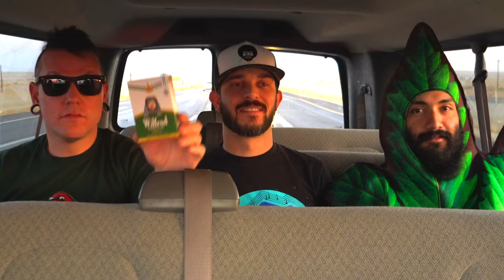I'm A Weed Plant (Featuring Angelo Moore)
I'm A Weed Plant Lyrics:

I'm a weed plant
A leafy, green plant called cannabis
I'm smuggled in by car or bus
You can wear me for clothes, or you can smoke me up
In cannabis we trust
Release your endorphins with THC
Two fresh leaves and humanity in unity
To get you in touch with weed
In touch with weed
A little, stinky, smelly, skunky bud
And you'll be blastin' baby like Elmer Fudd
You may not be greenback, US currency
Come along and fly high with me
And when you say 420 you'll think of me
It's sort of illegal but not in reality
The president is a padre of coke
Ganja warriors take a toke of me
You can roll me in some papers - Yes you can
You can smoke me in a blunt - Yes you can
Or a pipe's just right - Yes you can
Or maybe just a can - Yes you can
Or you can smoke me real legal like like in California
Linguini pesto sauce marinated in hydroponic bong water